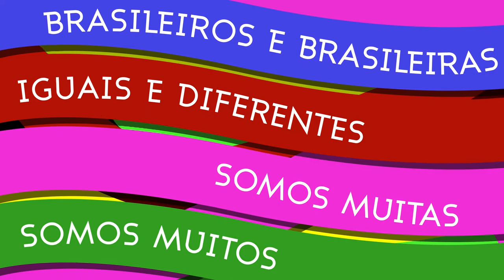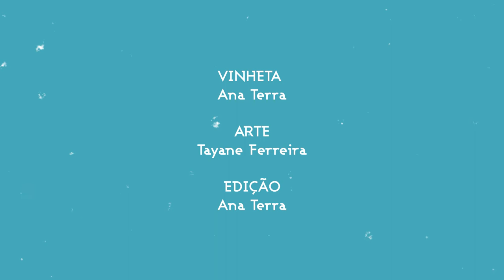Parte 4 - Brasileiros e brasileiras!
"Brasileiros e brasileiras" é o quarto vídeo da nossa série “Brasileiros e brasileiras, iguais e diferentes, somos muitos e muitas!”. No vídeo, professores e professoras de diversos lugares do Brasil consideram que independência é ter oportunidades, autonomia, equidade, condições para respirar, liberdade de cátedra e sensibilidade!

Acompanhe nossa série:
Parte 1 - Somos Muitos;
Parte 2 - Somos Muitas;
Parte 3 - Diferentes e Iguais;